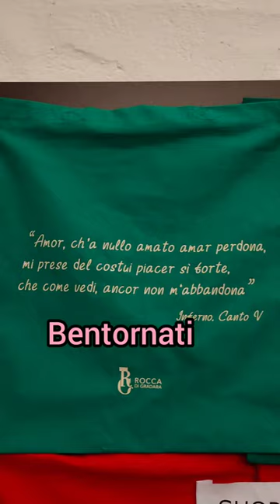dentro alla rocca di Gradara: nel castello di Paolo e Francesca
visita al castello di Gradara, interni del castello di Paolo e Francesca.